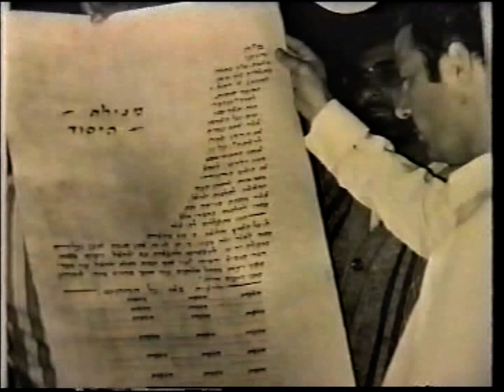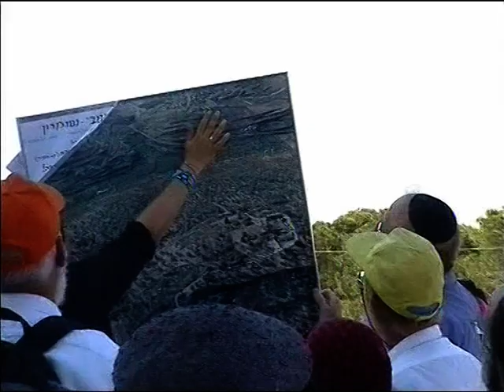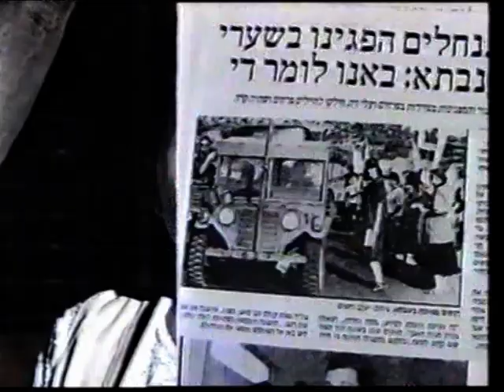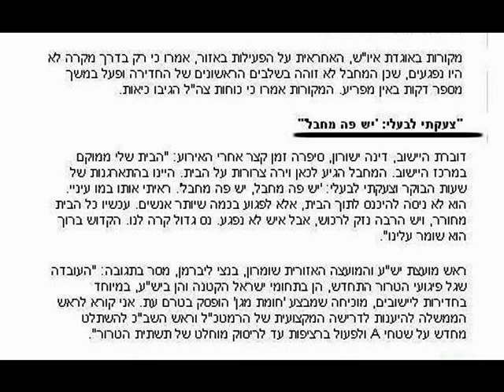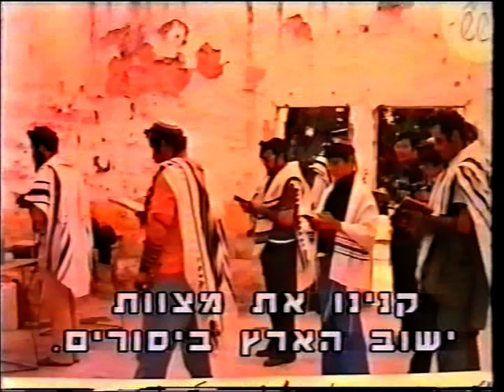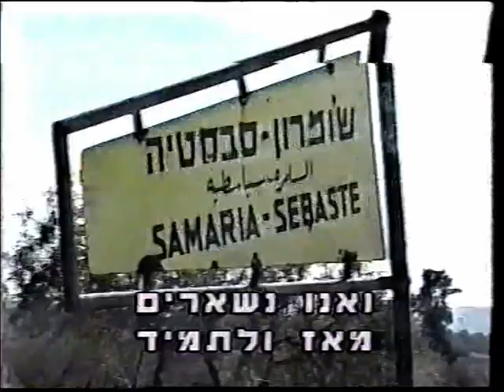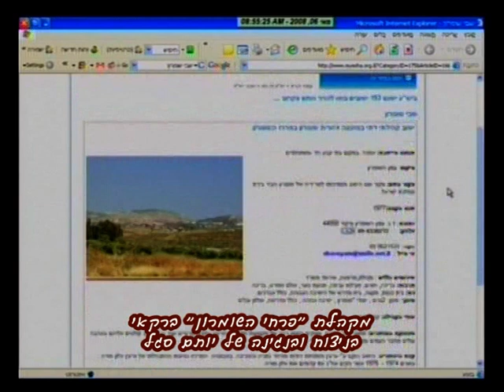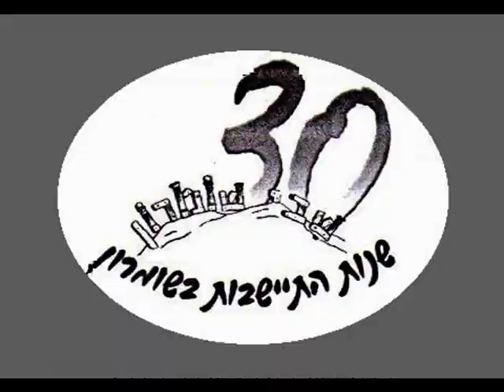שבי שומרון - קצת היסטוריה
בס"ד.
סרט נוסף שנערך על ידי לשנת השלשים לישוב - תשס"ח.
וגם כאן, כמו בסרט התקציר - חלק מהחומר באיכות ירודה בגלל התיישנות קלטות הוידאו.
אך שוב יש לנו נוסטלגיה והיסטוריה.